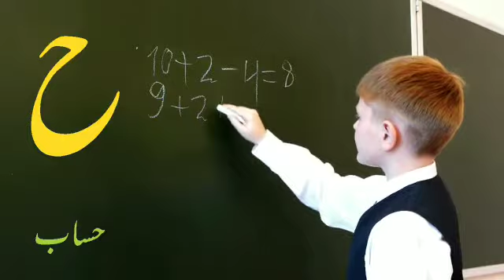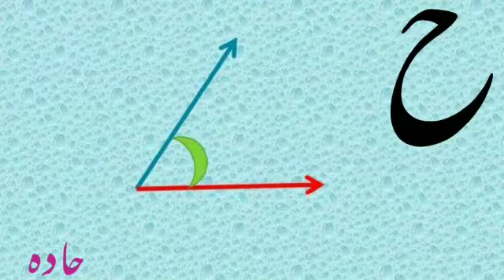( ح ) سے شروع ہونے والے الفاظ کا گلدستہ( Hai ) se shuru hone wale alfaaz